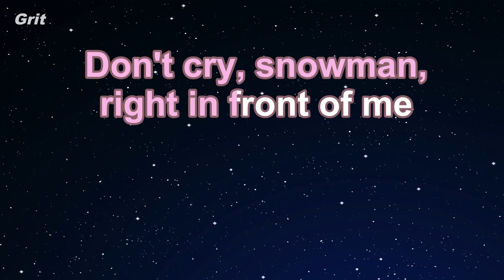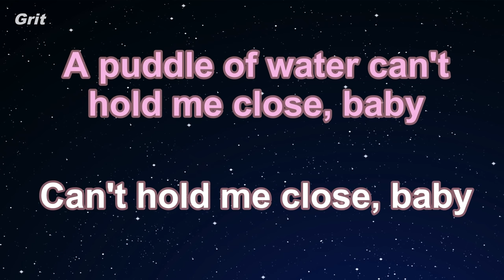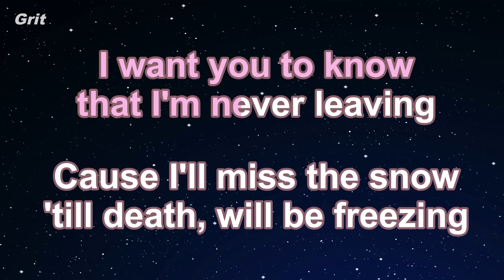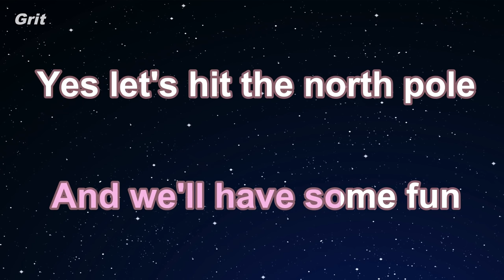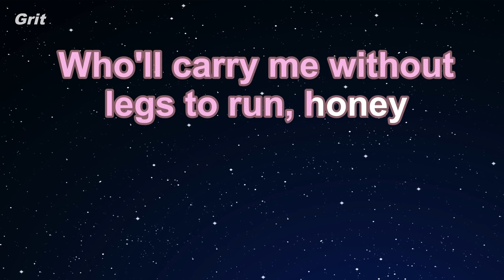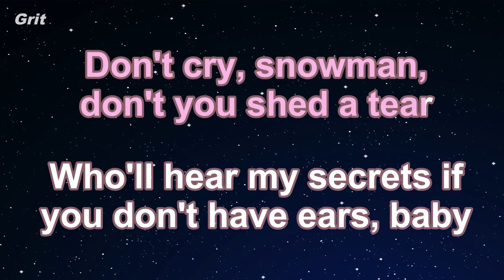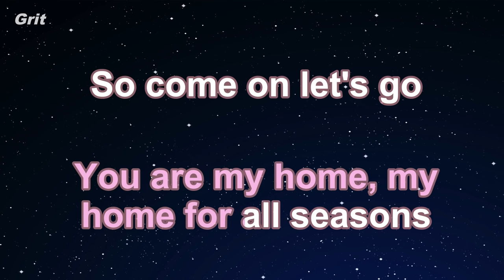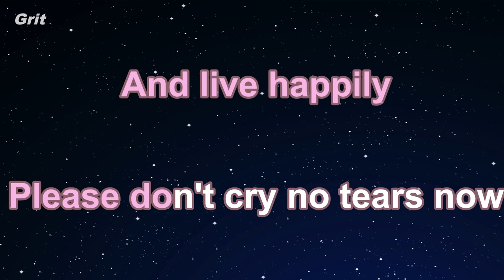Snowman - Sia Karaoke 【No Guide Melody】 Instrumental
スノーマン　シーア　カラオケ　ガイドメロディなし